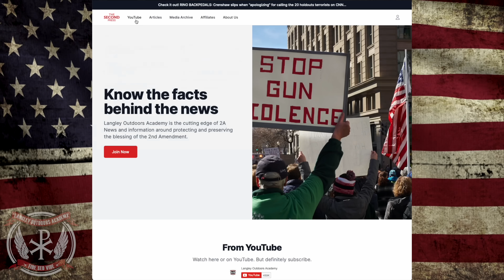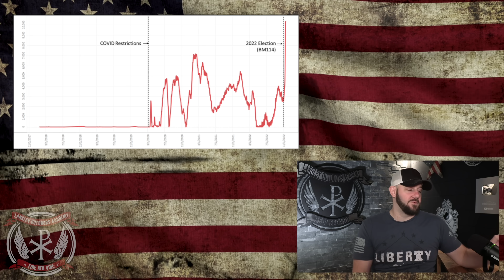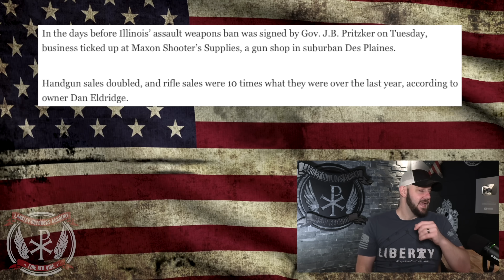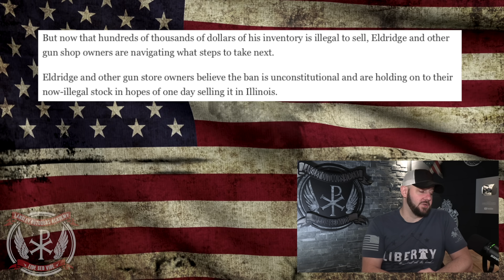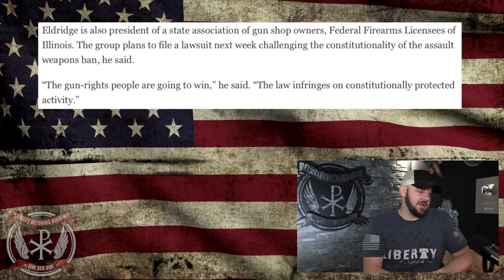GLORIOUS! Gun Control efforts backfire AGAIN… Gun buying boom currently underway as Sheriffs balk..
GLORIOUS! Gun Control efforts backfiring AGAIN!  Gun buying boom currently underway as Sheriffs balk...  This happens every single time that gun controls make a move.  The people make one themselves.  Let's discuss people!